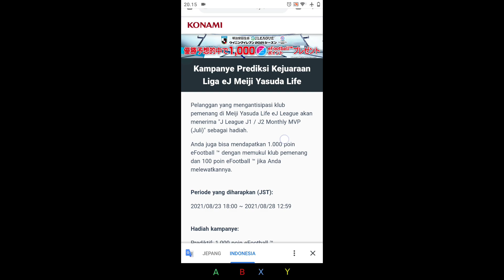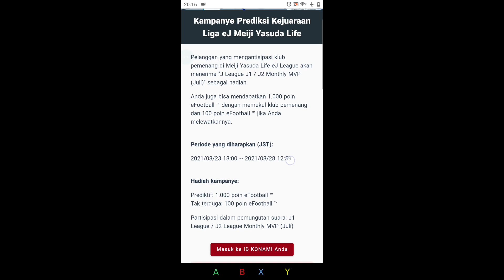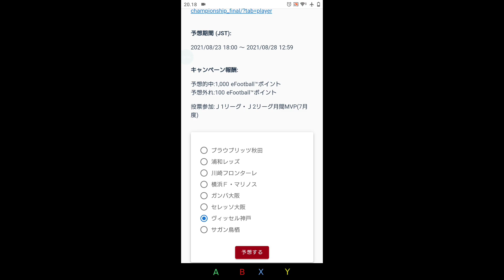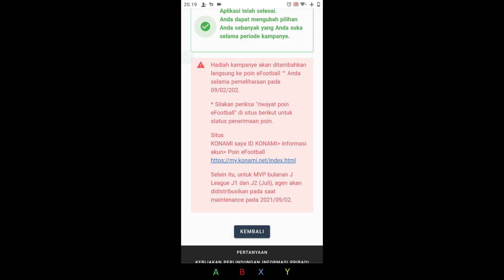YUK PREDIKSI SEKARANG JUGA!!! JAWABAN BENAR FREE 1000 EPOIN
event prediksi juara e j-league
reward :
jawaban benar : 1000 epoin
jawaban salah : 100 epoin

event ditutup tgl 28 agustus 2021